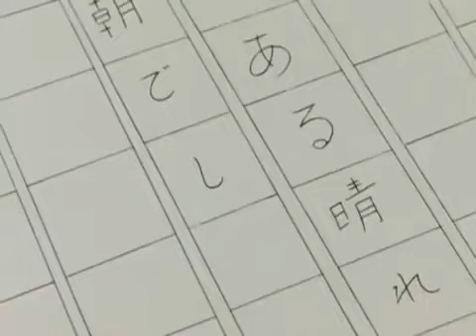Ninja hattori||New episodes|| kenichi become artist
ninja hattori new episode
ninja hattori new episodes
ninja hattori new episode 2023
ninja hattori new episode in handi
ninja hattori new episode all in hindi